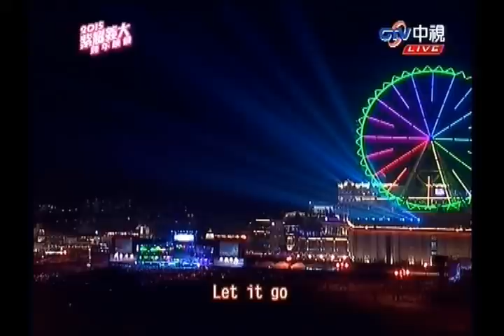2015 紫耀義大跨年晚會 part1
【2015 紫耀義大跨年晚會】